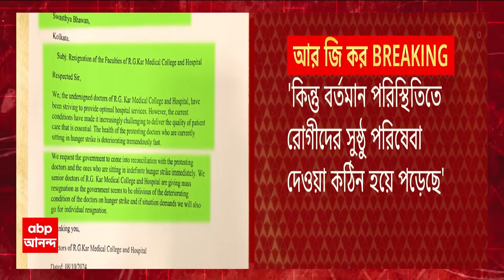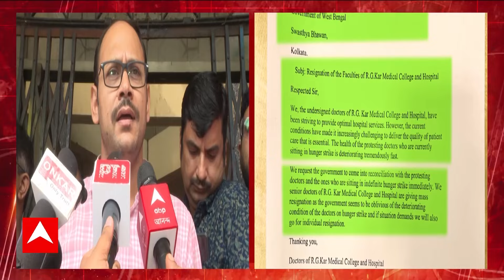RG Kar Doctors Protest: আর জি কর মেডিক্যালে ৪০ চিকিৎসকের ইস্তফা, হুঁশিয়ারি কলকাতা মেডিক্যালেও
ABP Ananda LIVE: বিচারের দাবিতে এবার গণইস্তফায় এসএসকেএমের চিকিৎসকরাও? কেউ চান আজই ইস্তফা, কেউ সরকারকে ২৪ ঘণ্টা সময় দেওয়ার পক্ষে: সূত্র। অ্যাকাডেমিক বিল্ডিংয়ে বৈঠকে ৩০ জন সিনিয়র চিকিৎসকরা। জুনিয়র ডাক্তারদের পাশে দাঁড়িয়ে এবার চড়া সুর সিনিয়রদেরও। অনশন নিয়ে আলোচনার জন্য এবার চাপ বাড়াচ্ছেন সিনিয়র ডাক্তাররাও। আর জি কর মেডিক্যালে ৪০ চিকিৎসকের ইস্তফা, হুঁশিয়ারি কলকাতা মেডিক্যালেও।